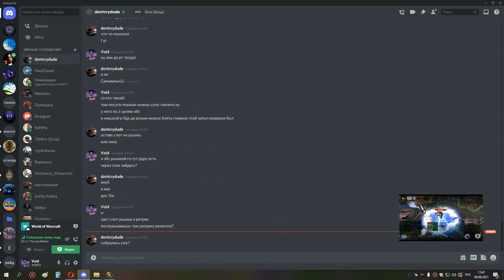1я часть ульда 10 и оня 10 бдк 06 08 21